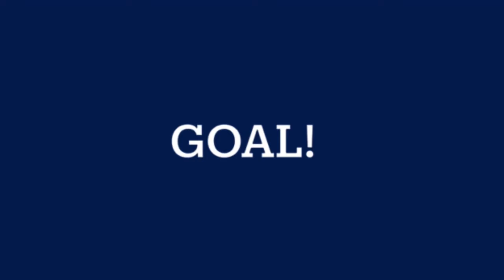Toronto Maple Leafs 2023 Goal Horn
Toronto Maple Leafs goal horn used at Scotiabank Arena in Toronto, ON

Song:
Daryl Hall & John Oates- You Make Your Dreams Come True

Credits:
Background: Apple Keynote
Goal Horn: Made In Goal Horn Hub (Made By @FamousGoalHorns)